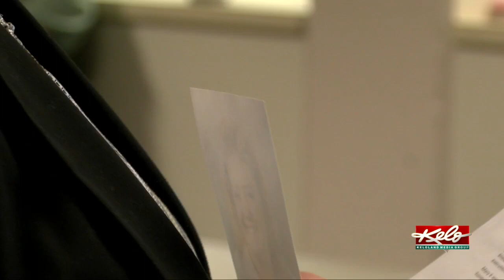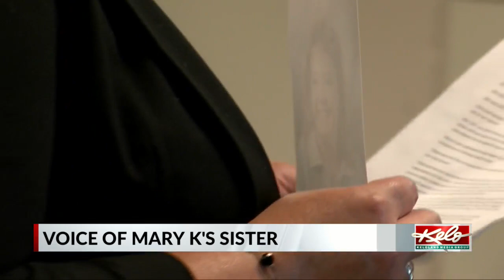Mary K. Ross' daughter confronts her mother's killer